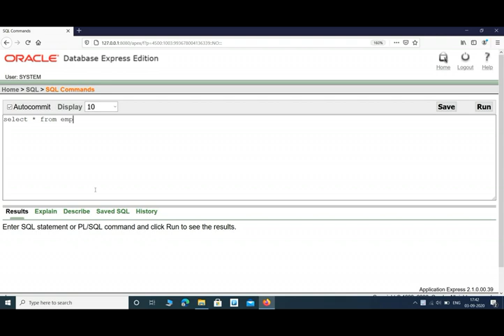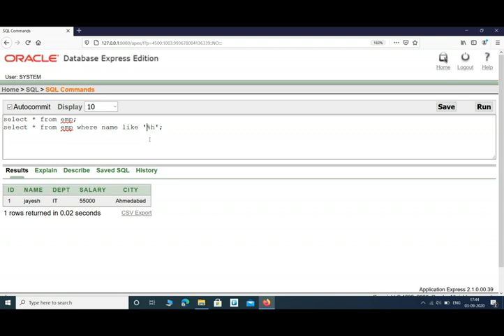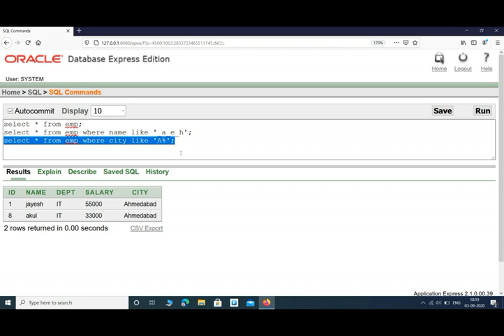#18 Where with LIKE Clause in SQL in Hindi | B.E | B.Tech | Diploma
describe in this video, how to filter record(s) from the table with help of Where & LIKE clause  in Oracle  database.